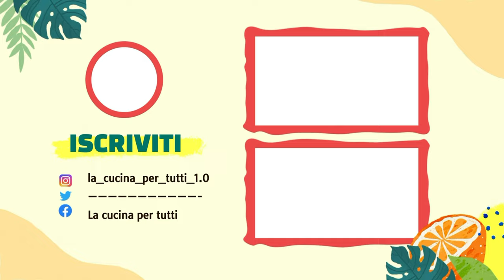Insalata greca style in crosta - (DA NON PERDERE)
Ingredienti:
250 gr di pomodorini datterini
1 cetriolo
1 cipolla rossa
200 gr di feta
Olive denocciolate al forno e classiche q.b.
Sale q.b.
Origano q.b.
Olio EVO

Buon appetito😁